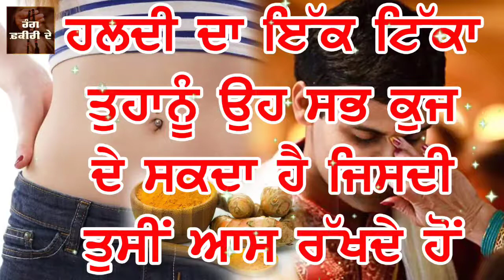ਹਲਦੀ ਦਾ ਇੱਕ ਟਿੱਕਾ ਤੁਹਾਨੂੰ ਉਹ ਸਭ ਕੁਜ ਦੇ ਸਕਦਾ ਹੈ ਜਿਸਦੀ ਤੁਸੀਂ ਆਸ ਰੱਖਦੇ ਹੋਂ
ਹਲਦੀ ਦਾ ਇੱਕ ਟਿੱਕਾ ਤੁਹਾਨੂੰ ਉਹ ਸਭ ਕੁਜ
ਦੇ ਸਕਦਾ ਹੈ ਜਿਸਦੀ ਤੁਸੀਂ ਆਸ ਰੱਖਦੇ ਹੋਂ